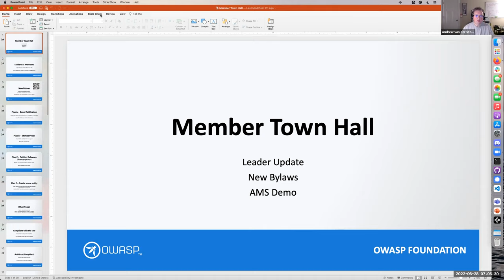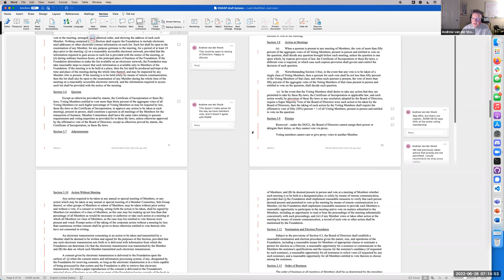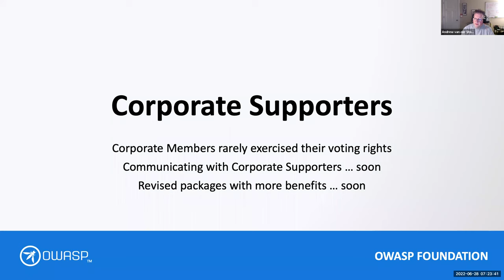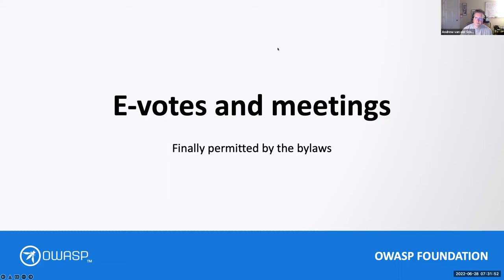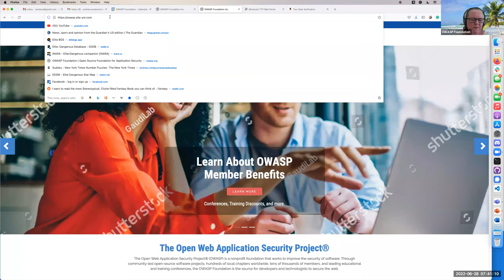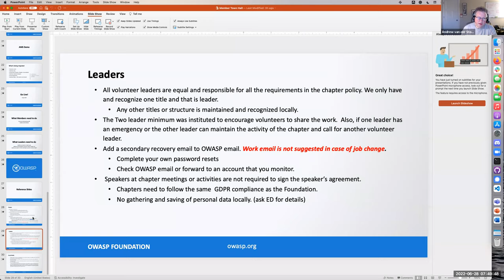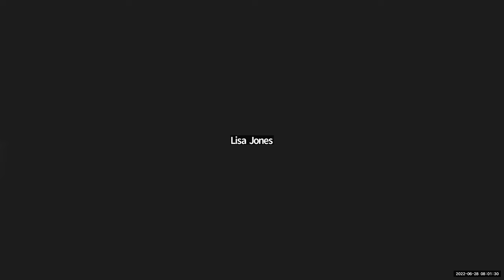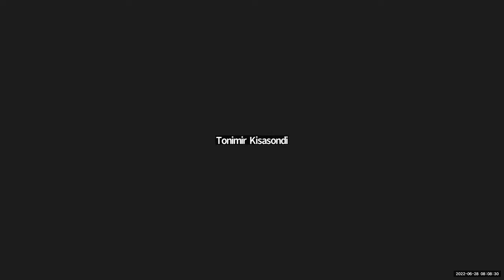Member TownHall - Bylaws June 2022